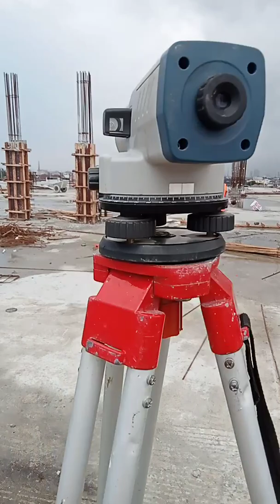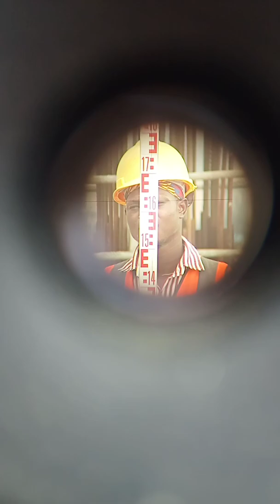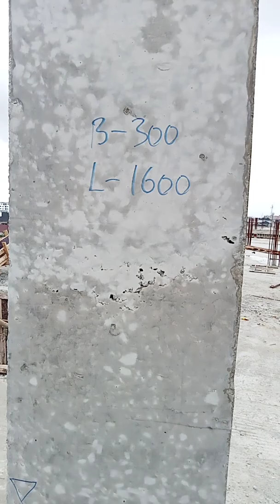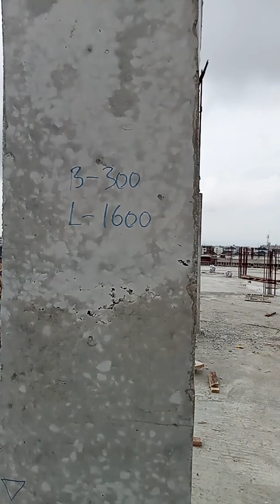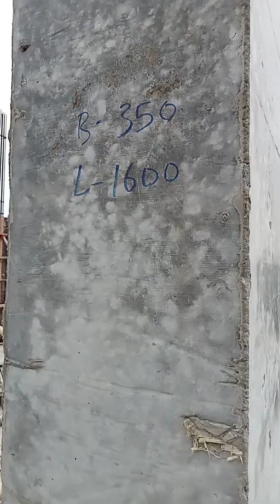Importance of Benchmark in Building Construction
This video explains the Importance of 1meter Benchmark in Building Construction, How to monitor all other contractors and check for their errors to maintain a perfect project.